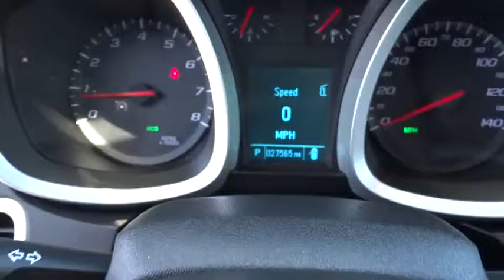2012 Chevrolet Equinox Redding, Eureka, Red Bluff, Chico, Sacramento, CA C6228560C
2012 Chevrolet Equinox 1LT - Stock#: C6228560C - VIN#: 2GNALDEK3C6228560

Chevrolet Certified, LOW MILES - 27,558! FUEL EFFICIENT 32 MPG Hwy/22 MPG City! Satellite Radio, Back-Up Camera, iPod/MP3 Input, Onboard Communications System, CD Player, ENGINE, 2.4L DOHC 4-CYLINDER SIDI (SP... Head Airbag CLICK ME!br /br /KEY FEATURES INCLUDEbr /Back-Up Camera, Satellite Radio, iPod/MP3 Input, CD Player, Onboard Communications System, Aluminum Wheels MP3 Player, Privacy Glass, Keyless Entry, Steering Wheel Controls, Child Safety Locks. br /br /OPTION PACKAGESbr /TRANSMISSION, 6-SPEED AUTOMATIC WITH OVERDRIVE (STD), ENGINE, 2.4L DOHC 4-CYLINDER SIDI (SPARK IGNITION DIRECT INJECTION) with VVT (Variable Valve Timing) (182 hp [135.7 kW] @ 6700 rpm, 172 lb-ft [232.2 N-m] @ 4900 rpm) (STD), LT PREFERRED EQUIPMENT GROUP Includes Standard Equipment. LT w/1LT with BLACK exterior and JET BLACK interior features a 4 Cylinder Engine with 182 HP at 6700 RPM*. br /br /EXPERTS ARE SAYINGbr /Great Gas Mileage: 32 MPG Hwy. br /br /DRIVE WITH CONFIDENCEbr /AutoCheck One Owner 5-Year/100, 000-Mile Powertrain Limited Warranty, 24-hour Roadside Assistance, 172-Point Vehicle Inspection and Reconditioning Process, Vehicle History Report, 3-Day/150-Mile Satisfaction Guarantee br /br /MORE ABOUT USbr /Are you browsing other Mt. Shasta or Red Bluff Chevrolet dealerships? Don't buy until you visit Lithia Chevrolet of Redding. Our inventory includes the popular Chevy Cruze, the versatile Chevy Suburban and the powerful Chevy Silverado pickup truck. Browse our entire inventory of cars, trucks and SUVs. Horsepower calculations based on trim engine configuration. Fuel economy calculations based on original manufacturer data for trim engine configuration. Please confirm the accuracy of the included equipment by calling us prior to purchase. br /